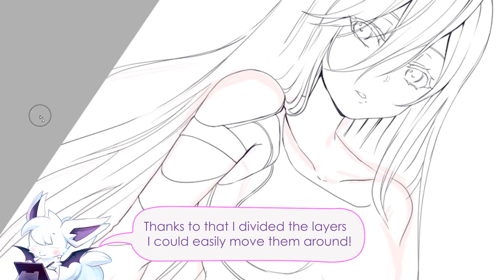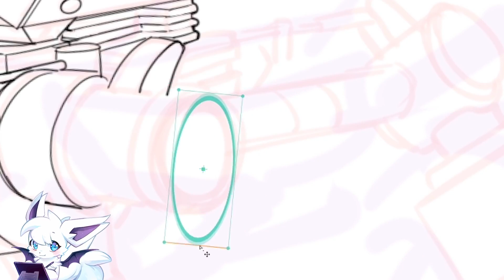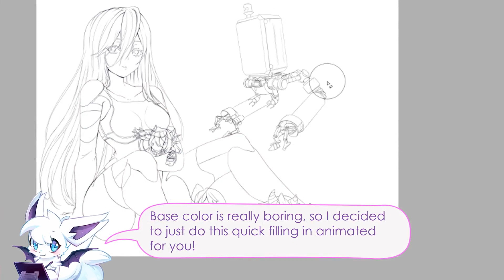DragonMoonStudio Speedrawing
Speedrawing exclusive for my patreons!!!
Thank you tons for supporting me for so long!

This is another video I did for my patreons!! I am doing them almost monthly, you can support here: